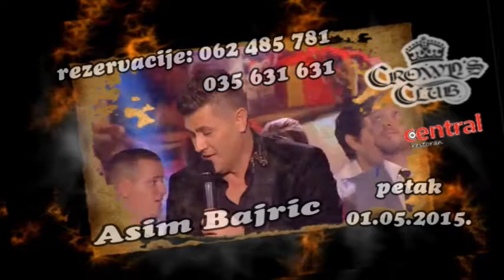CROWN'S CLUB KALESIJA - NEON televizija